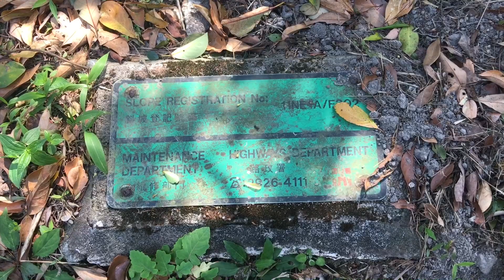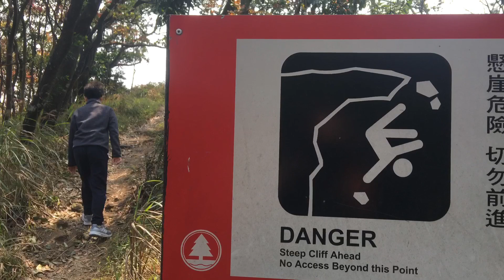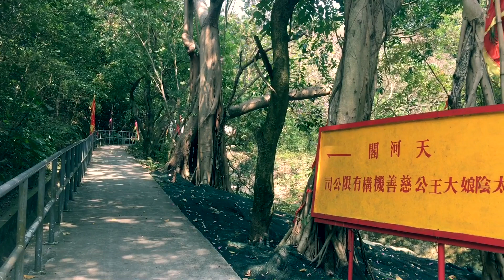野戰飛鵝山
shot & edit with iphone 6s plus